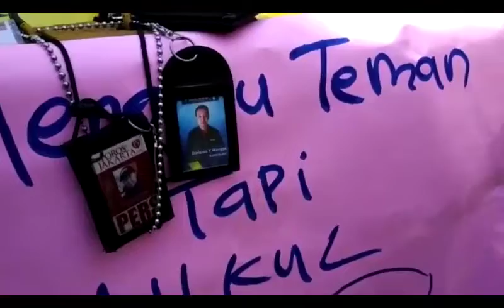Jurnalis Hitam Jakarta, Kecam Kekerasan Terhadap Jurnalis